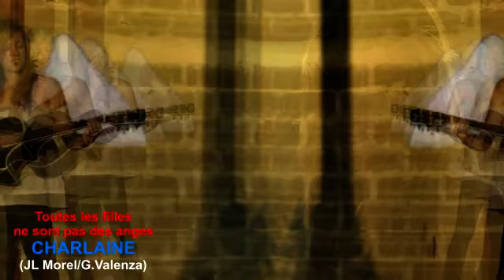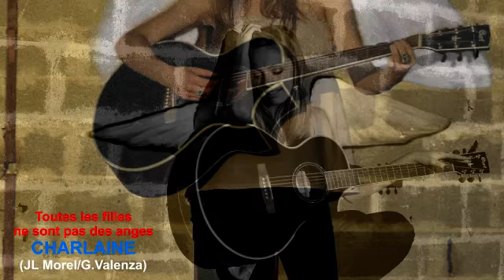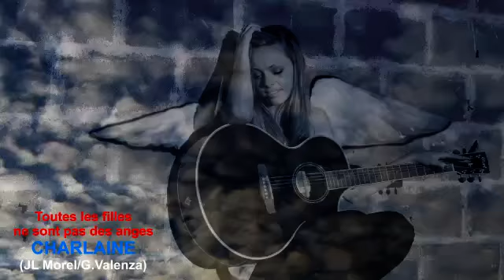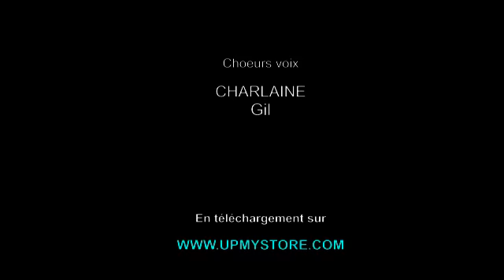Toutes les filles ne sont pas des anges - CHARLAINE - (Jl Morel/g.Valenza) French pop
Toutes les filles ne sont pas des anges - CHARLAINE - (Auteur:Jl Morel_Compositeur:G.Valenza) Bege Music. - French Pop Francophone France.